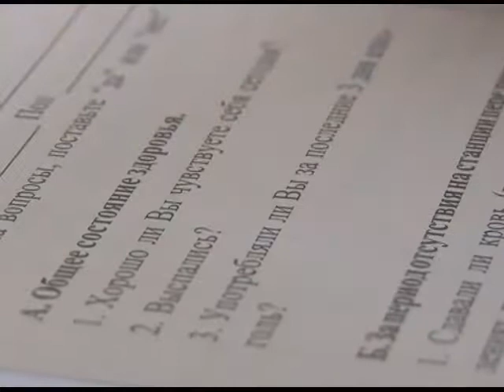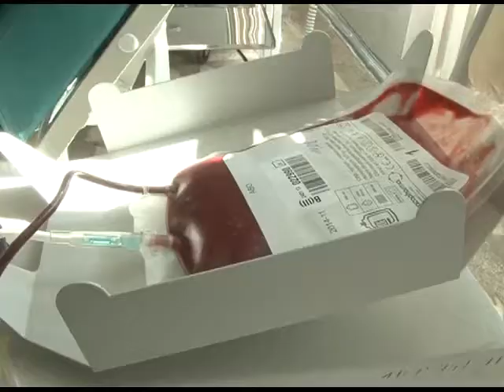Как стать донором: инструкция для тех, кому некогда